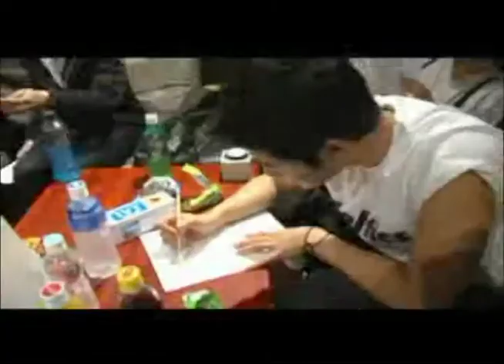DailyDaily by ZEA's.f4v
Daily Daily sang by ZEA's
lots of ZEA's sang this song..so i put them together...
it's a little messy...but...it's our best wishes for ZEA
ZEA FIGHTING!